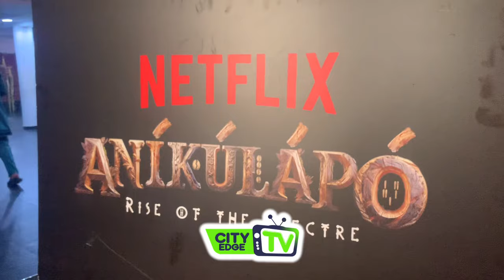ANIKULAPO THE SERIES MOVIE PREMIERE | SOLA SOBOWALE | KUNLE AFOLAYAN | OGA BELLO | BIMBO ADEMOYE